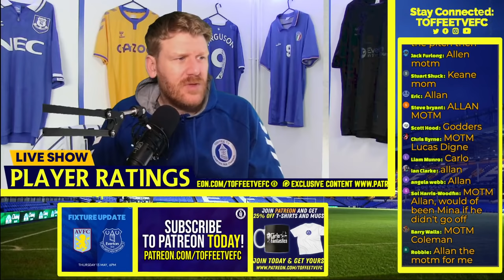West Ham United 0-1 Everton | Player Ratings